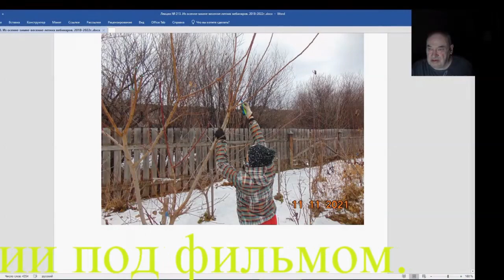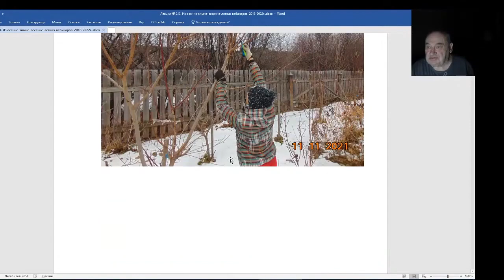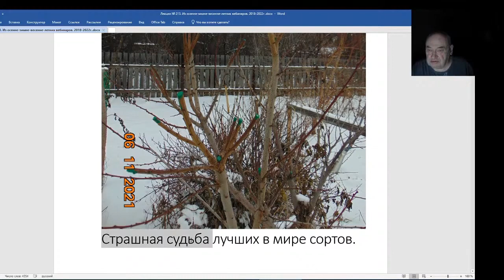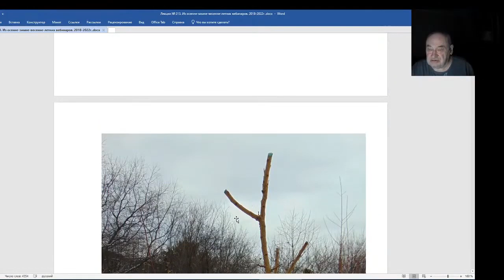Железов Валерий. Вебинар 213. ч. 8. Единственная работа зимой в саду Железовых.